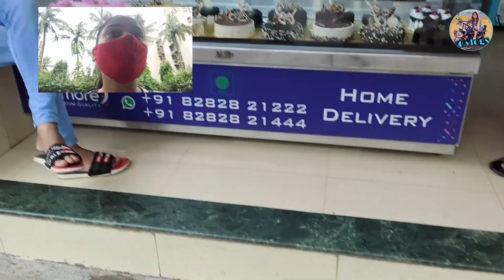Aaj Dance Class Mein Diya Birthday Surprise // Goonj Chand Vlogs